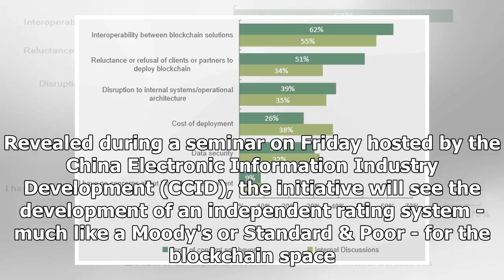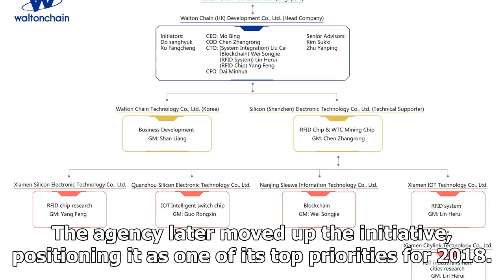China-Backed Researchers to Rank the World's Blockchains